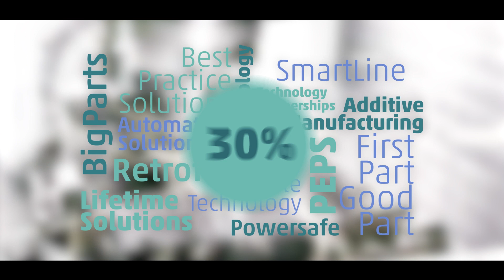CHIRON Group is making sustainability truly practical in manufacturing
The CHIRON Group is a heavyweight presence in the world of manufacturing and unites under one roof individual brands such as Chiron, STAMA, CMS, Greidenweis and HSTEC. The group's machinery ensures precise, productive and flexible machining in areas such as Automotive, Aerospace, Medical and Mechanical Engineering. The expertise derives from continuity in mechanical engineering and a diverse technology and product range.

The CHIRON Group has developed a Sustainability Strategy that will focus on two clearly defined target groups - the corporate world and its customers. The group is at its most effective - in both spheres, when it applies its expertise to make optimal use of energy and resources.

The CHIRON Group is not new to the desire to achieve greater sustainability. As far back as the 1990s, the group has been optimising machine components and new developments for energy efficiency. This has already led to at least a 30% reduction in the energy consumption of their tools. A perfect example of this can be seen in the group's high speed milling centre for micro machining MICRO5, which has the same energy consumption as a coffee maker.